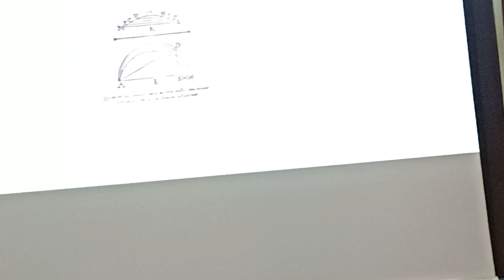Nardo Antonio dela Porta. 6 Marzo 2024